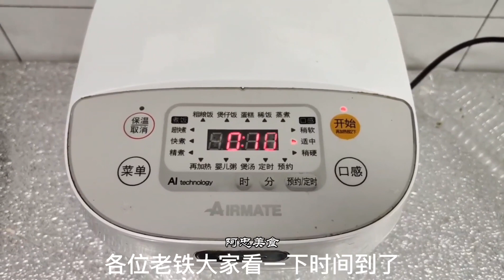蒸米饭绝招，大厨教你饭店不外传的常用秘方，试过评论区留言口感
大家好，这里是阿忠美食
爱生活，享美食
把美味做出家的味道，这里总有一款适合你！